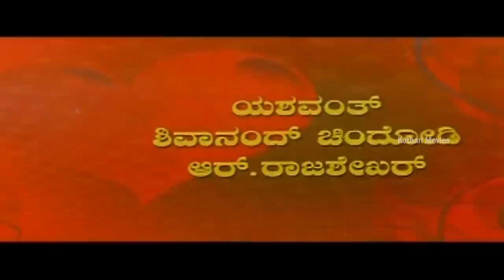Nandini Estate – ನಂದಿನಿ ಎಸ್ಟೇಟ್ - Adi Lokesh, Yashwanth, Asha, Ganashree, Shivanand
Nandini Estate – ನಂದಿನಿ ಎಸ್ಟೇಟ್

Stars:  Adi Lokesh, Yashwanth, Shivanand Chindodi, R Rajashekar, Joe Simon, Bank Janardhan, M D Kaushik, Asha, Ganashree, Pankaja, Ruthu, Sujatha, B G Raghavendra Prasad, BMP Annayya

Director : B Ramamurthy
Banner : Dream Creations
Producer : Sathyanarayana B
Story : B Ramamurthy
Cinematography : Rakesh
Editor: Sanjeev Reddy
Stunts : Kaurava Venkatesh
Choreography : Rajesh
Art : K Krishnachar
Costume : Ramu
Makeup : Mahadeva
PRO : Vijaykumar
Publicity Designs : Mastan
Stills : Ramesh